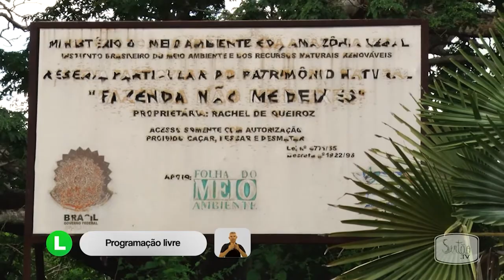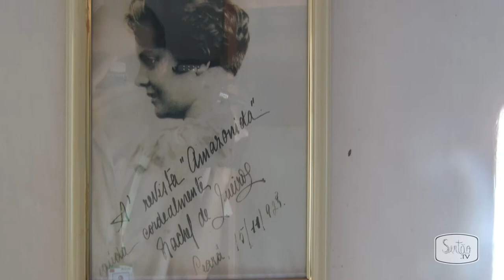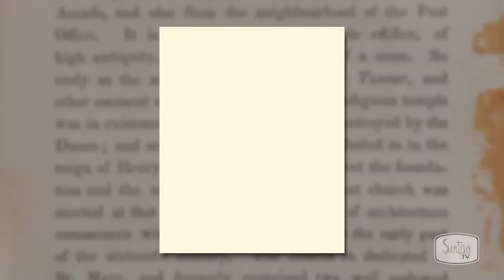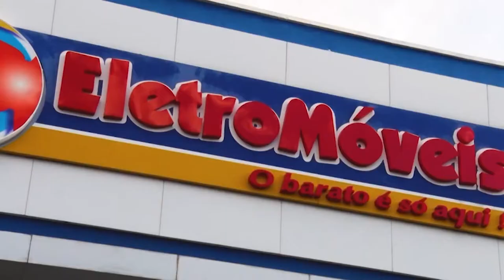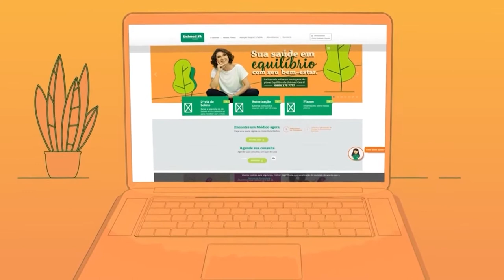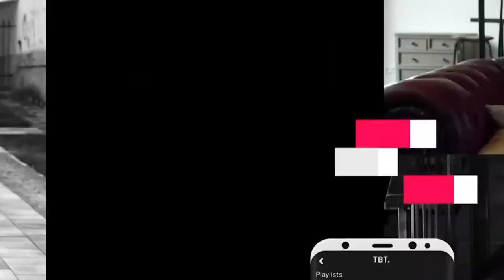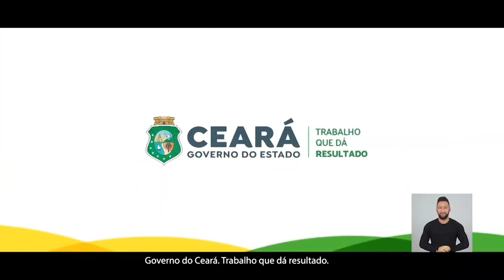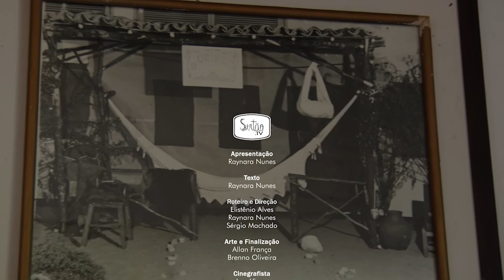Registros do Sertão - História da Fazenda Não Me Deixes, em Quixadá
No Registros do Sertão você confere a história da Fazenda Não Me Deixes, na zona rural de Quixadá. O local já foi morada da escritora Rachel de Queiroz, a primeira mulher a ingressar na Academia Brasileira de Letras.